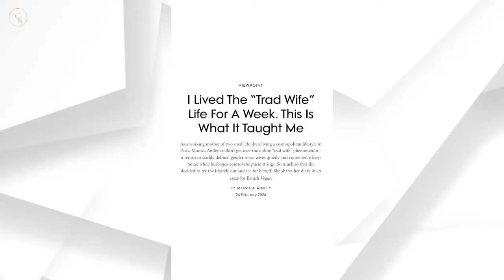Modern Women Have Zero Chances to Be Wife Material Now